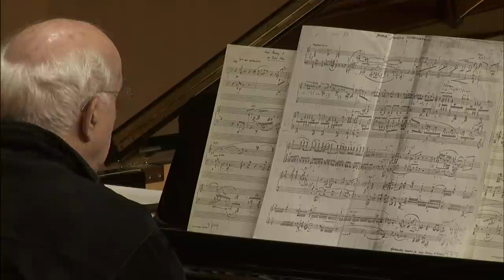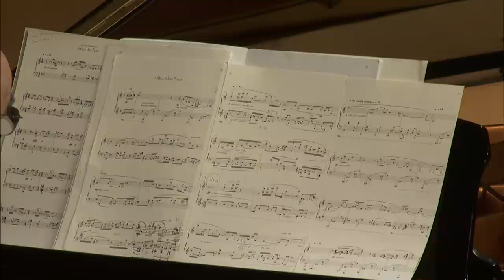Wyner: Three Short Fantasies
Three Short Fantasies  (1963) Yehudi Wyner
 I. Piccole Armonie
 II. Piccola Fantasia
 III. For Robert Miller

Yehudi Wyner, piano

Voertman Hall, College of Music